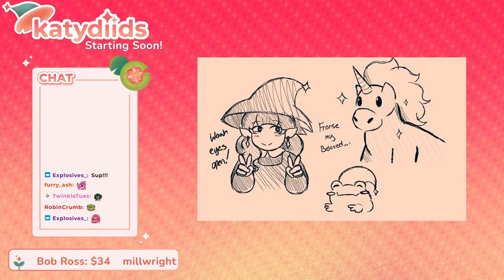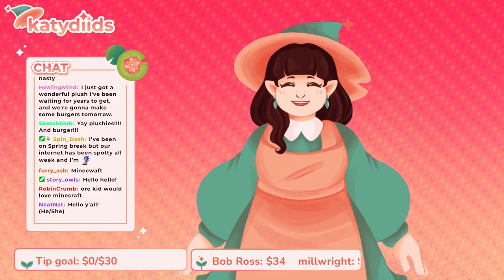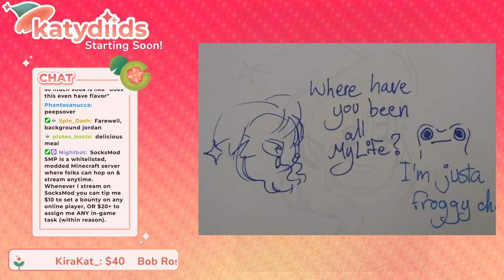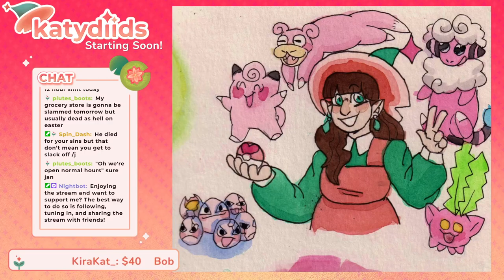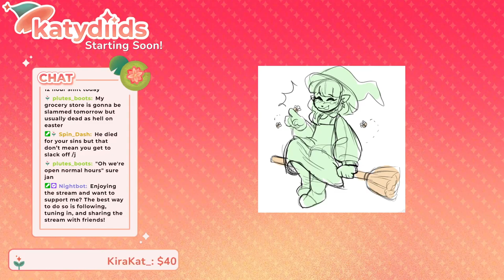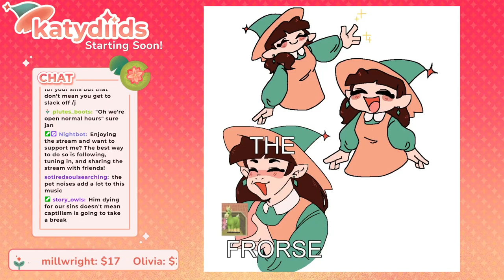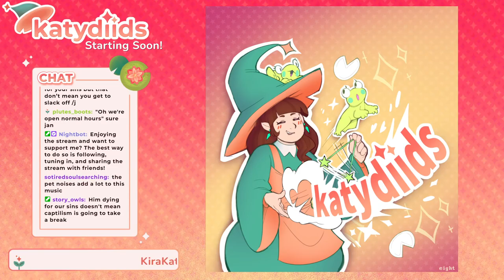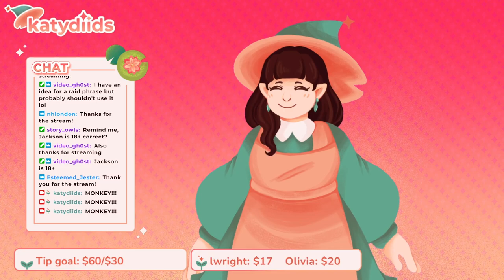[VTUBER] SocksMod SMP | FULL VIDEO EP 02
Holy moly it's SocksMod SMP -- A Survival Multiplayer Minecraft Server featuring mods curated by SocksBX. Those who have been invited can hop on and stream anytime they like! PLUS, viewers like you can donate & give us tasks (or bounties...) in this PVP-enabled zone when we're live.

Oh, also, I've never beaten vanilla Minecraft. HELP!

Give Socks some love!! Support SocksMod SMP & their game dev pursuits

Follow @katydiids on Twitter for stream schedules, updates, and more!